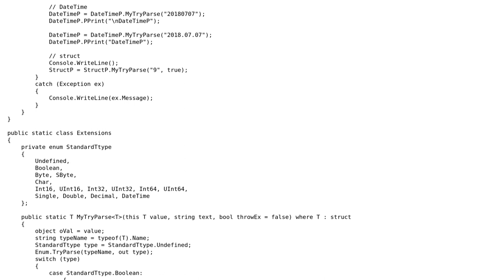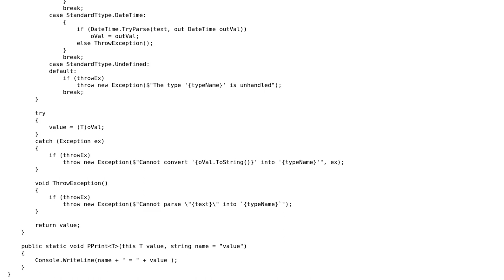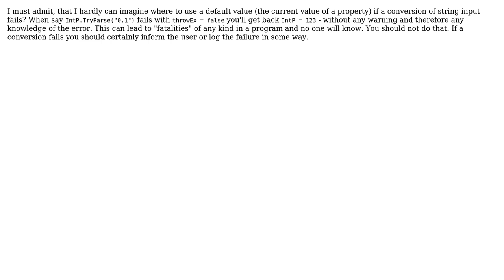Code Review: Generic TryParse extension method for the standard value types (2 Solutions!!)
Code Review: Generic TryParse extension method for the standard value types

With thanks & praise to God, and with thanks to the many people who have made this project possible! | Content (except music & images) licensed under CC BY-SA | Music | Images & others | With thanks to user Pieter Witvoet user L_J and the Stack Exchange Network Trademarks are property of their respective owners. You are responsible for your own actions.